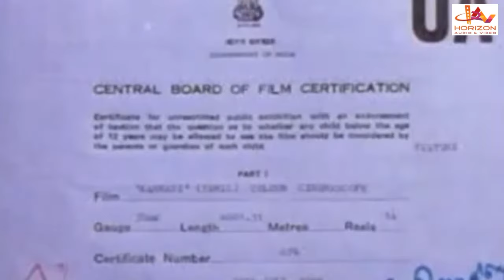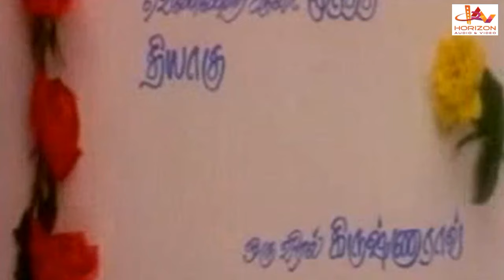Kanmani | Tamil Super Hit Full Movie | Prashanth | Mohini | Lakshmi | Sujatha | Subhashri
Kanmani is a 1994 Indian Tamil-language romantic drama film, directed by R. K. Selvamani. The film stars Prashanth, Mohini, Shubhashri, Sujatha, Lakshmi and Jaishankar